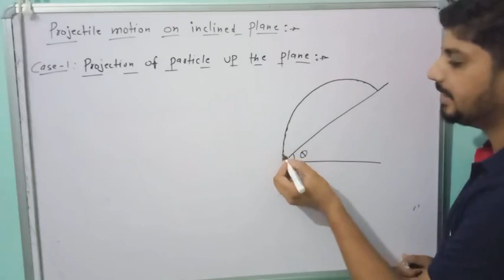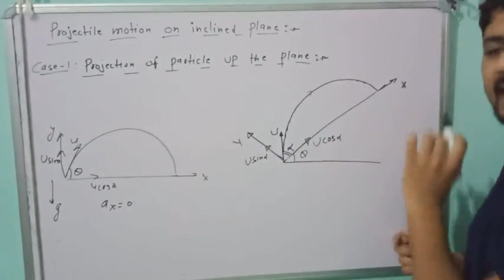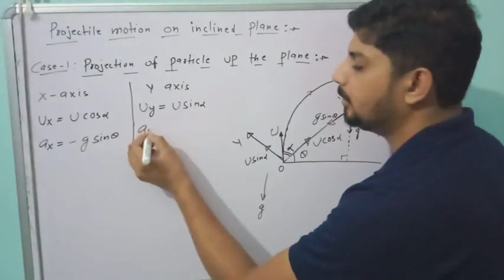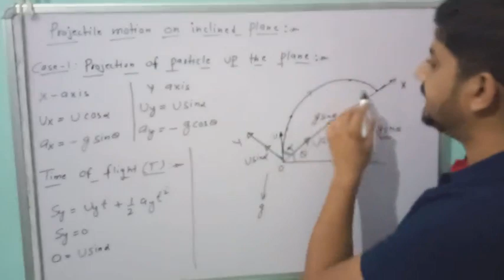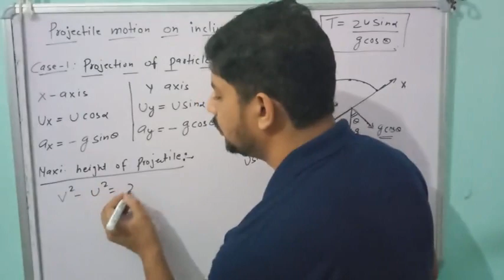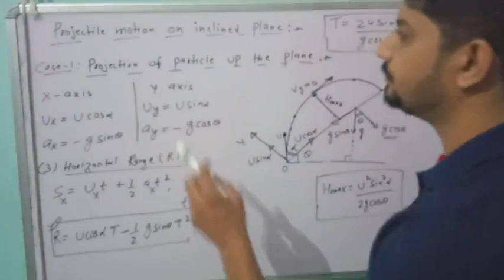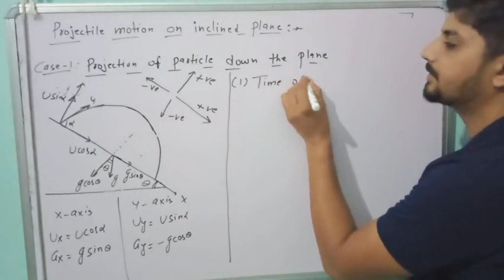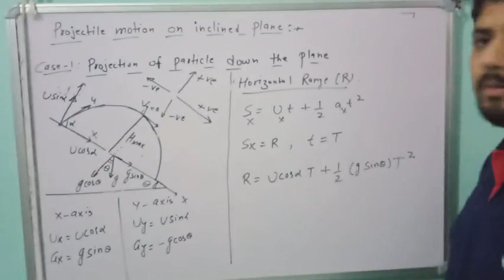Projectile motion in an inclined plane lecture 20